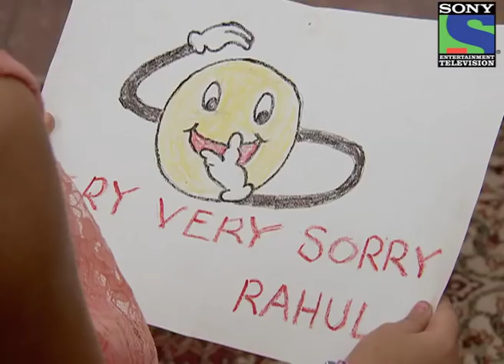Dil Ki Nazar Se Khoobsurat - Episode 1 - 25th February 2013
Rahul is not at all excited about the play whereas Madhav is seriously looking forward for the play. Aaradhya is essaying the role of a Princess and her Friends inform her about the Prince. Madhav reveals to Rahul that despite of saying all the lines correctly, Teacher made him a Horse. All the Parents are excited to see the play. Will Aaradhya forgive Rahul? To know more about the play, keep watching Dil Ki Nazar Se Khoobsurat.

It is said beauty lies in the eyes of the beholder & in Aaradhya's case, beauty is fair skin, good looks & a striking personality! This is the story of Aradhya, a beautiful looking girl who believes that she is a princess and wishes that one day she will be get married to a good looking prince. She believes and lives in her dreams. She falls in love with the voice of an RJ 'Ehsaas' -- an intense, brooding yet romantic voice which makes girls go weak in their knees. Aaradhya assumes that the face to this voice must be her ideal man, her prince charming -- good looking, suave & dreamy eyed! When she accidentally meets Rahul, a young, handsome man & puts his face as Ehsaas, she is very happy to know that the man behind the voice looks the same as she had imagined to be & starts falling for him. As the wedding day comes, Aaradhya thinks she is getting married to Rahul but as fate would have it, she instead gets married to Madhav, a dark & ugly man! Now, what will happen when Aaradhya is married to a man who is the exact opposite of what she thought her husband would be! Will Aaradhya's dreams of finding her perfect man be shattered with her marriage or will she find a way to see a person's extraordinary personality?